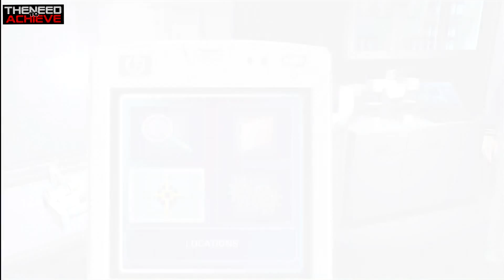CSI: Hard Evidence WalkThrough Case 4 part 4 of 5